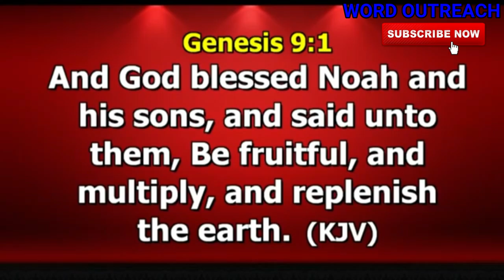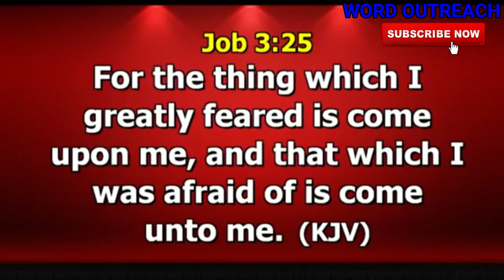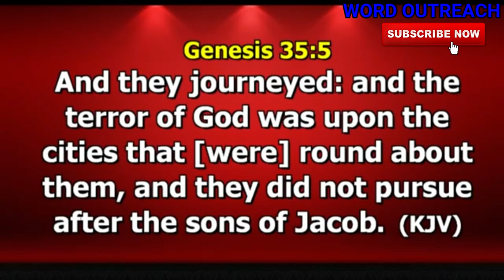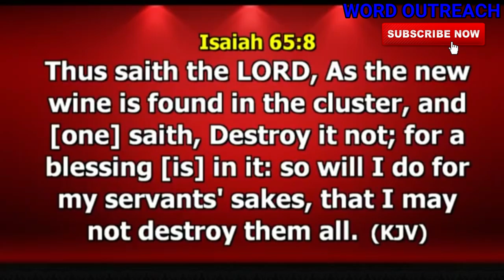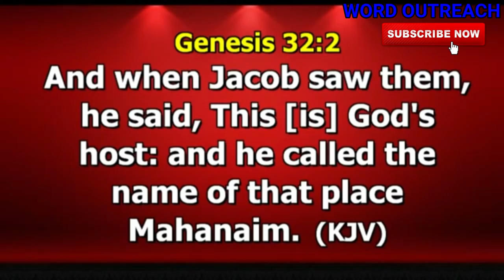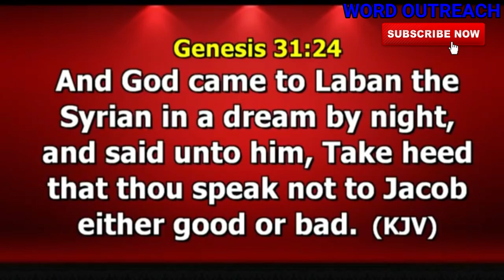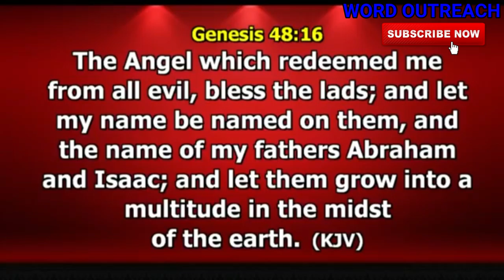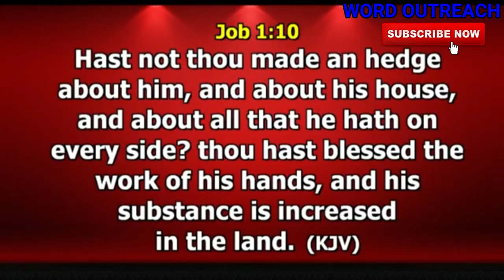PRESERVED BY THE BLESSING by DR PAUL ENENCHE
1) This video or audio has no negative impact on the original content
2) This video is for teaching purposes only
3) I only used bits and pieces of videos to help with the story where necessary.